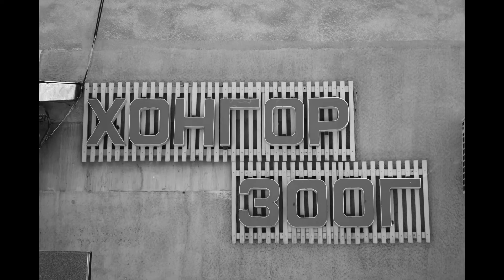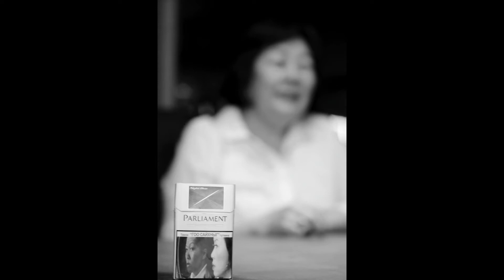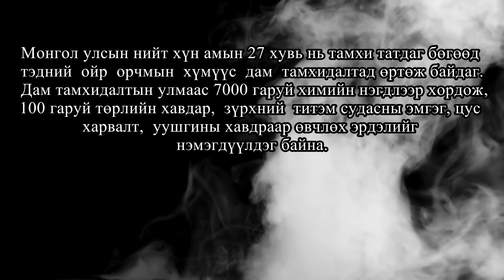"ЗАЛУУ СЭТГҮҮЛЧДИЙГ ХУУЛИАР МЭРГЭШҮҮЛЭХ ХӨТӨЛБӨР"-ийн оролцогчдын бүтээлийг танилцуулж байна.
Бүтээлийн нэр: "+5"
Багийн ахлагч: С.Энхжин
Багийн гишүүд: Т.Жанерке, Т.Баярбат